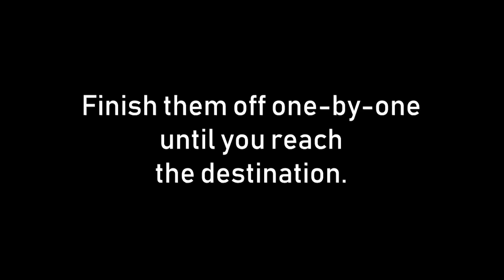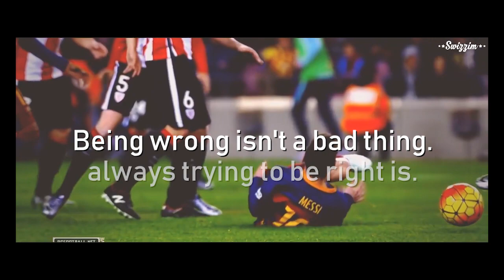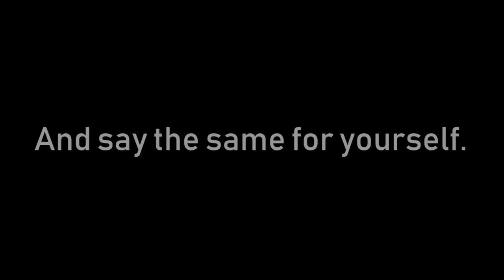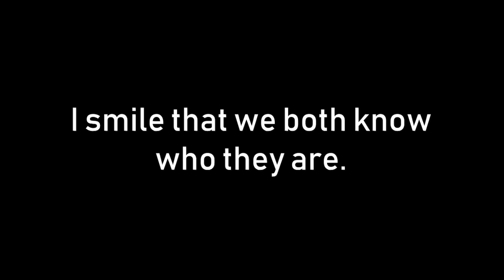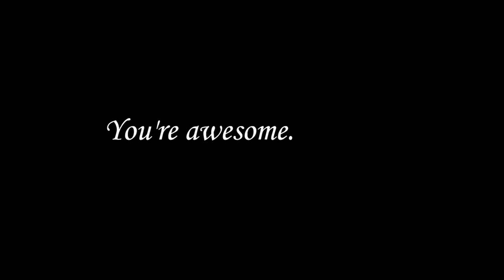Isolation | Motivational Video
Getting you motivated and fueled up is my responsibility.
If what I do, helps you in any way, consider reaching up to me, share your thoughts opinions. (It gets me fueled up)

Motivating people. Till. I. Die.